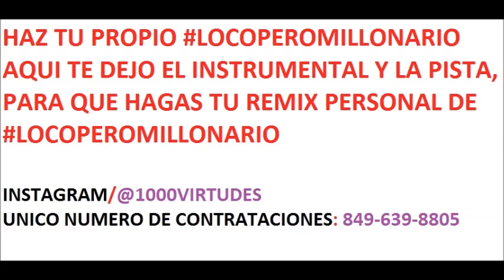Nfasis ft Badbunny Loco pero millonario / pista / instrumental / Acapella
N-Fasis Loco Pero Millorario Pista